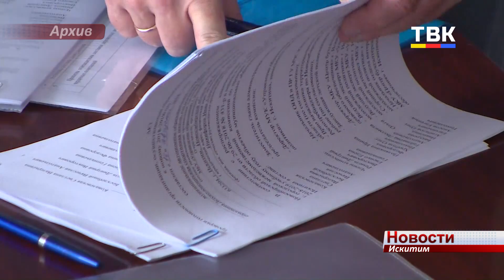Детские сады и школы Искитима готовы к началу учебного года